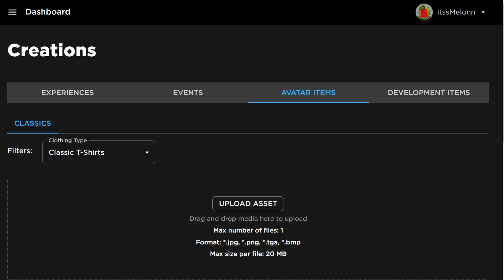*NEW* WORKING ALL CODES FOR Muscle Legends IN 2024 SEPTEMBER! ROBLOX Muscle Legends CODES